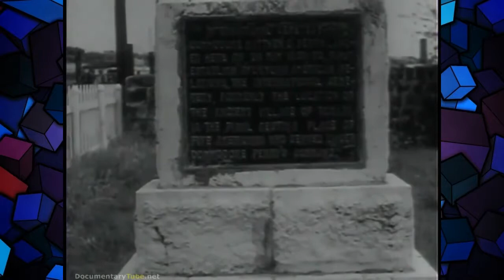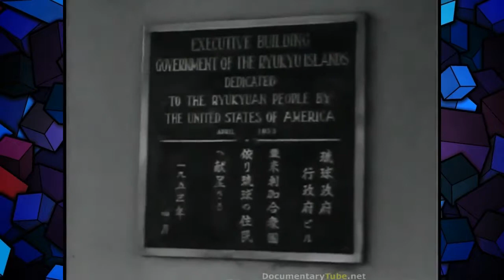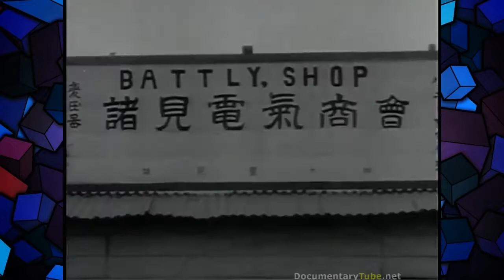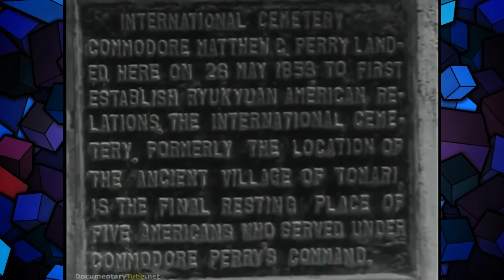OKINAWA Before Full Documentary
70 years have passed since the last land battle of  II left 120000 Okinawan civilians dead, along with a nearly equal number of Japanese and American soldiers. Newly uncovered archives.

This educational video explains the political, economic and social history of the island of Okinawa from a western viewpoint.

Food Documentary Japanese Food: Okinawa Full Length Food Documentary - Japanese Food: Okinawa - Full Length Food Documentary - Japanese Food: Okinawa - Full Length Food Documentary - Japanese.